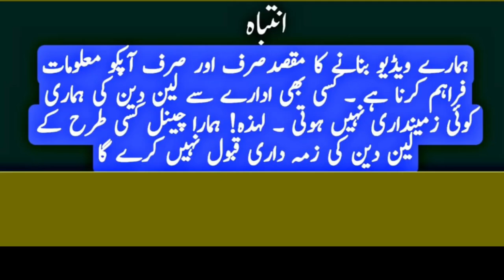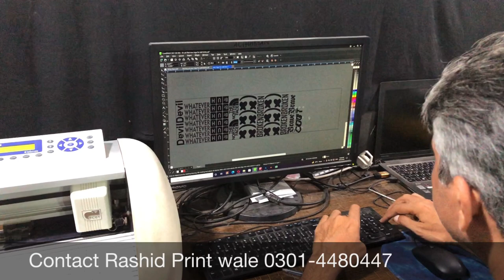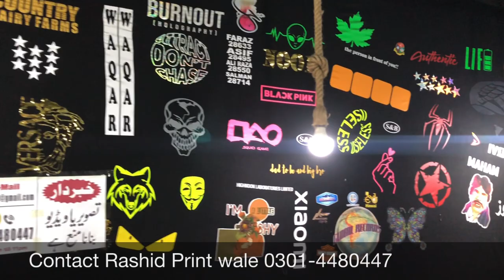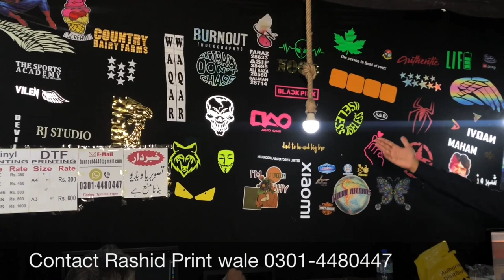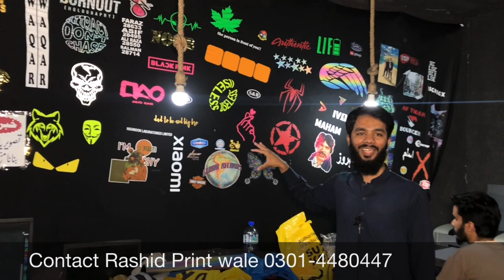Shirt print wholesale market in pakistan | How to Start T-Shirt Or Printing Business in Pakistan